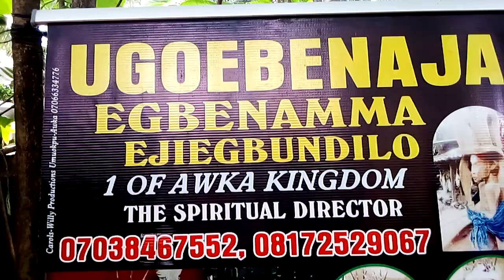07038467552: IS MY CONTACT NUMBER YESTERDAY WORK, DESTROYING BAD CHARMS FOLLOW EGBENAMMA NDIILO